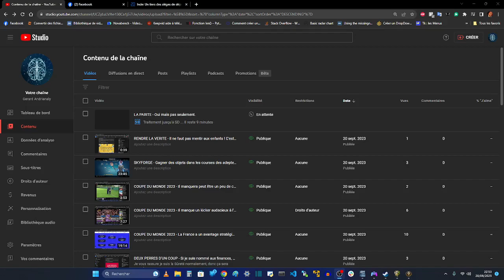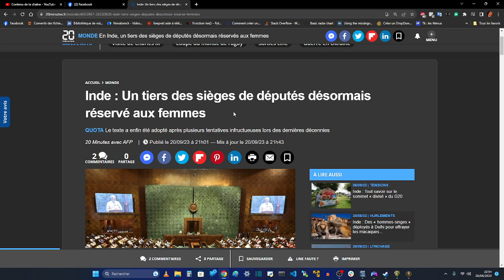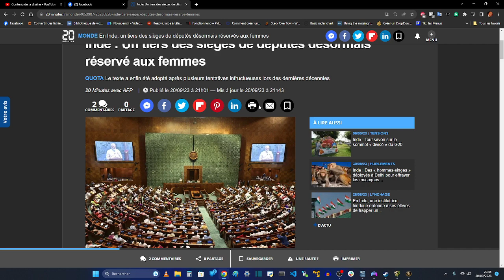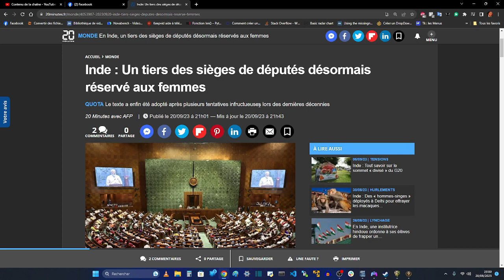LA PARITE - Oui mais pas seulement bis repetita